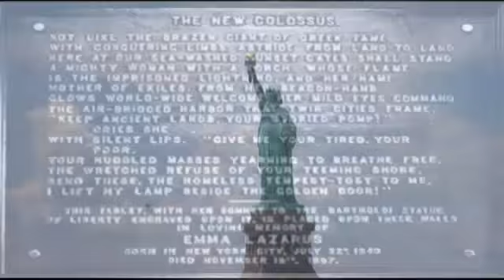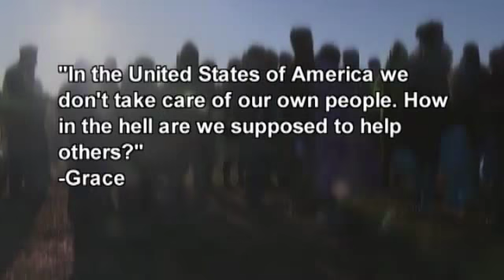Should U.S. Take Syrian Refugees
CEDAR RAPIDS, IA (CBS2/FOX28) - Iowa has stepped up several times as refugees raced to escape war in their own countries. Immigrants from Vietnam, the former Yugoslavia and parts of Russia have all settled into parts of the Midwest to attempt to start new lives. Now more refugees may be on the way as the United States feels the pressure from European allies to help with millions of people leaving Syria and other parts of the Middle East. The U.S. is looking at taking 10,000 refugees to start and possibly more later.  Whether people in the corridor think thats a good idea is the topic in this weeks Say What.